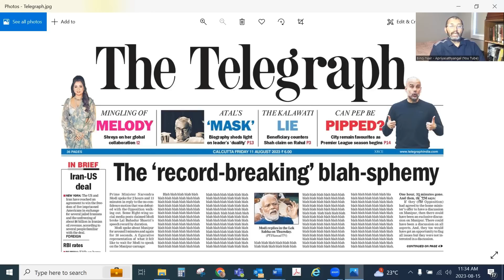ജാലിയൻ വാലാബാഗിലെ കിണറിൽ നിന്ന് ദുഷ്ടസംഘികളുടെ ചാണകക്കുഴിയിൽ - ഇത് സ്വാതന്ത്ര്യമല്ല, ദുരന്തമാണ്